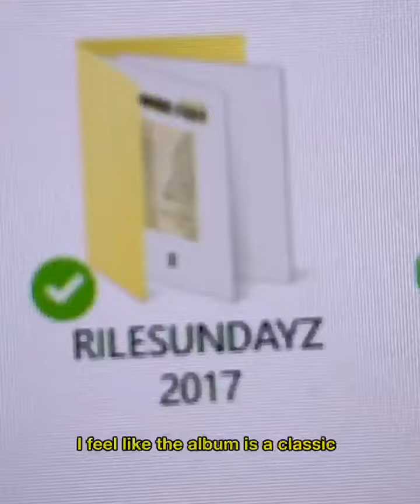Rilés - I feel like (Music Video)